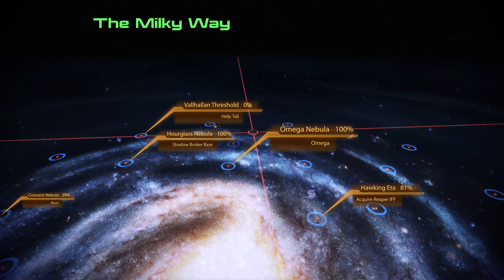Mass Effect 2 (Ep 35, Tali's trial)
Mass Effect 2; the story continues!

Does art imitate life, or does life imitate art? Is this even a video game, or is it interactive cinema? Join me as we undergo one of the most iconic journeys in the sci-fi genre...period. Name your medium; stage or cinema, big screen or small screen, novels or comic books, board games or video games...Mass Effect can compete with all of them when it comes to expounding on the human experience, or maybe I should say "sentient" experience lol. The drama of conflict and conflict resolution, the themes of morality and pragmatism, the battle against evil, the right to survival, and the ties that bind those who choose to face impossible odds together. Let's Play a Story!